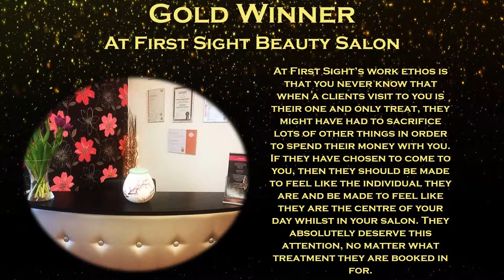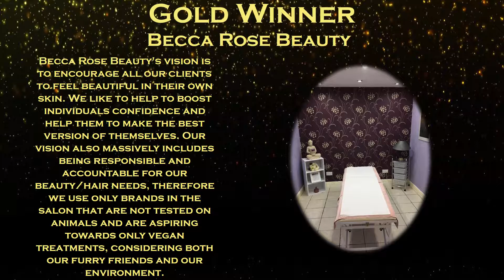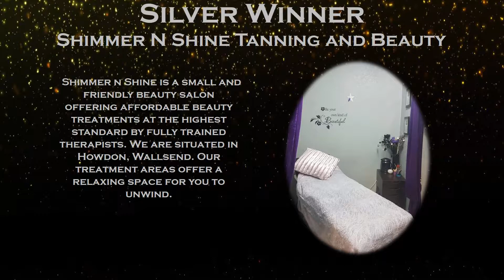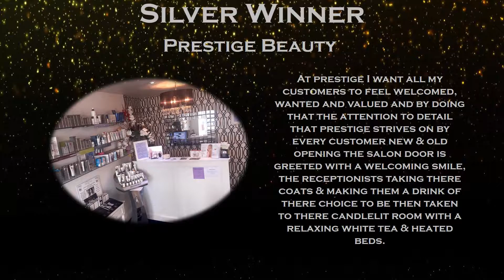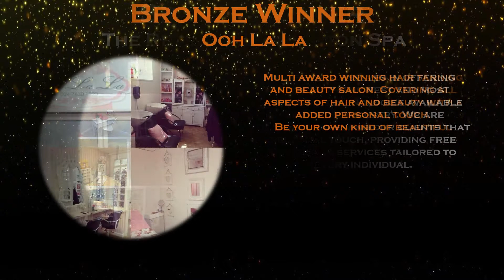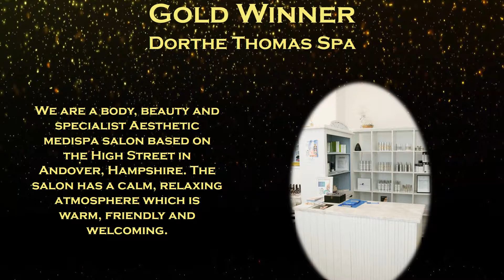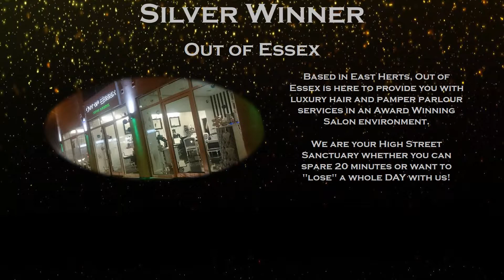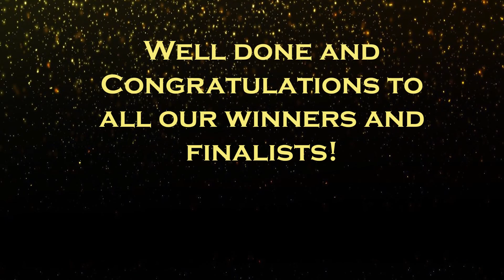Beauty Salon of the Year 2017 Awards Ceremony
A massive congratulations to all our wonderful winners and finalists for 2017 in the Beauty Salon category!